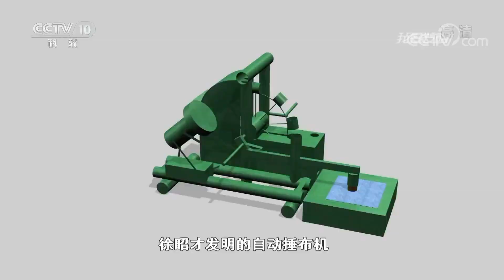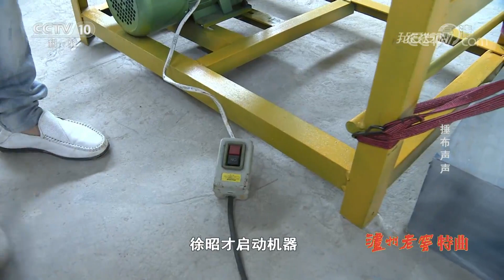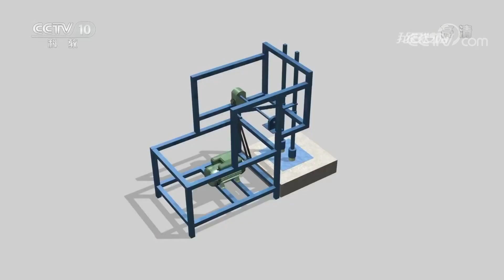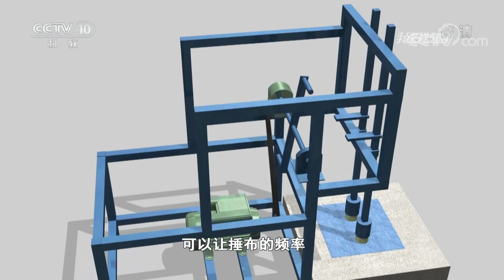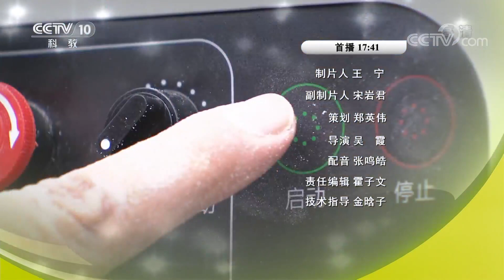《我爱发明》 捶布声声 20190913 | CCTV科教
本期节目主要内容：
        徐昭才发明的自动捶布机，主要由电机、变速箱、传动装置、提升臂、捶布装置组成。电机带动两个提升臂上的捶布装置交替抬起落下，直上直下进行捶布。自动捶布机捶布速度快，力度大，效果好，大大减轻了人工捶布的劳动负担。